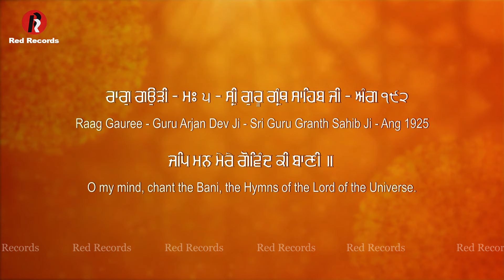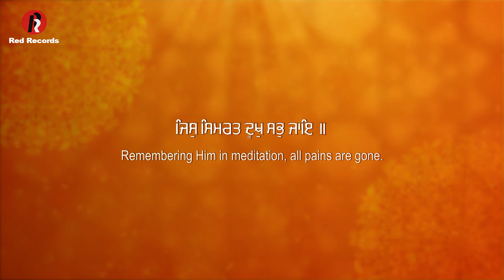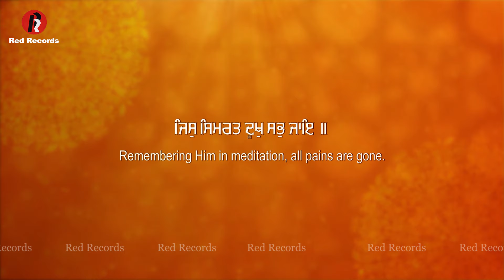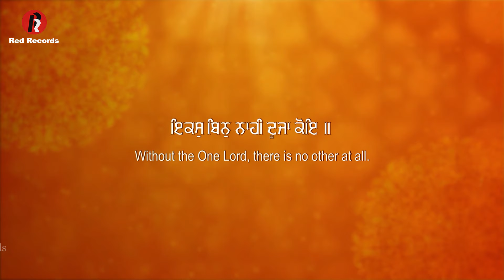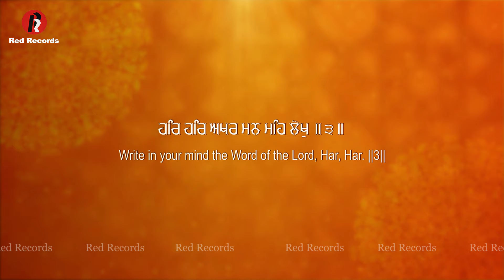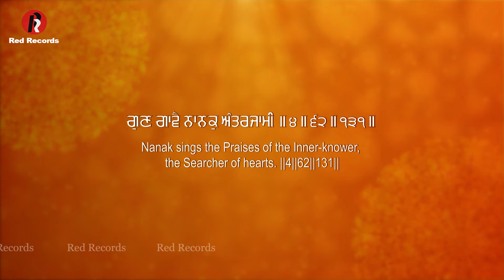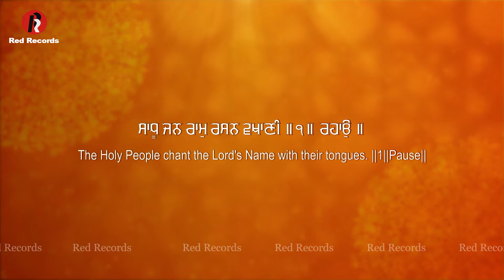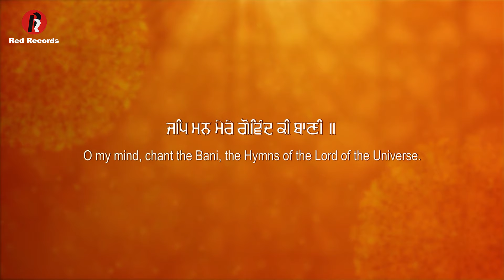Bhai Mehtab Singh Ji Jalandhar Wale New Shabad - JAPP MANN MERE GOBIND KI BAANI - REDRECORDS 2024